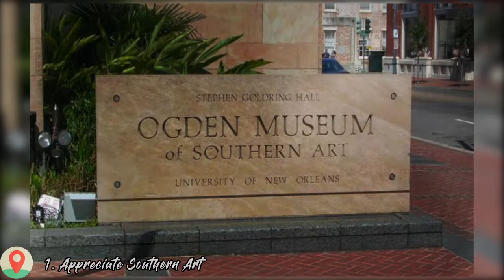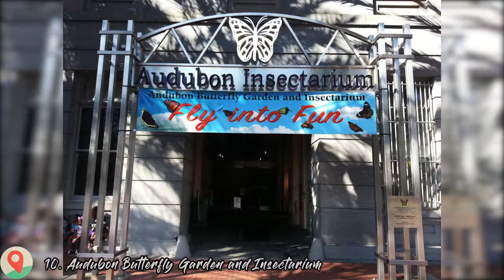Top 20 Things To Do In New Orleans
Here are top 20 things to do in New Orleans
2. See some art at Jackson Square
3. Admire art at the New Orleans Museum of Art
4. Admire the St Louis Cathedral
5. Go jogging in Audubon Park
6. Chill out in City Park
7.
8. Stroll around the French Quarter
10. Audubon Butterfly Garden and Insectarium
11. Learn at the National World War 2 Museum
12. Learn more about the magic of Mardi Gras
13.
14.
16. Stroll down Royal Street
17.
18. Listen to jazz at Preservation Hall
19. Stroll through Tulane University campus
20. The 1850 House in New Orleans